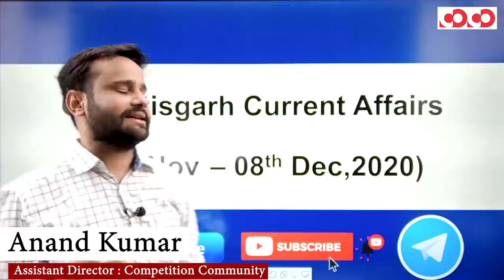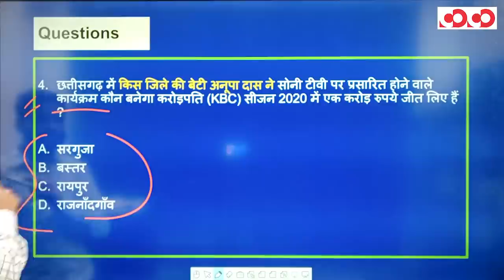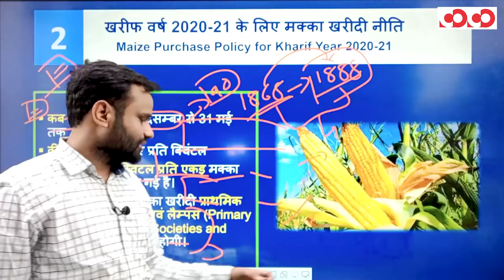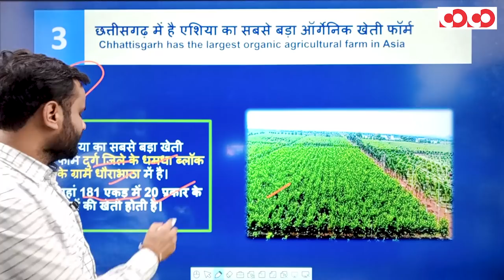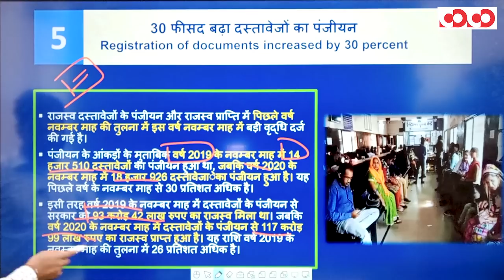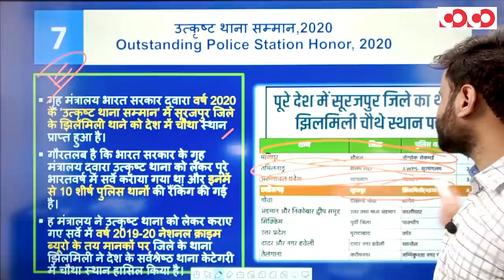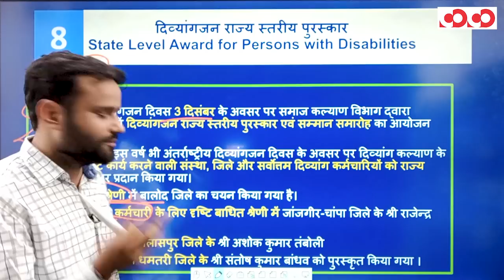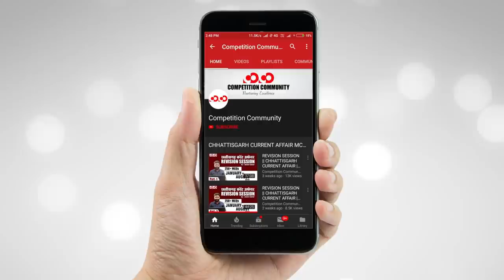Chhattisgarh Current Affairs | 24th Nov - 08th Dec, 2020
👉 छत्तीसगढ़ राज्य में समर्थन मूल्य पर धान खरीदी

👉 खरीफ वर्ष 2020-21 के लिए मक्का खरीदी नीति

👉 छत्तीसगढ़ में है एशिया का सबसे बड़ा ऑर्गेनिक खेती फॉर्म

👉राउत नाचा महोत्सव , 2020

👉 राज्य के 12वें मुख्य सचिव

CGPSC Mains Test Series 2020